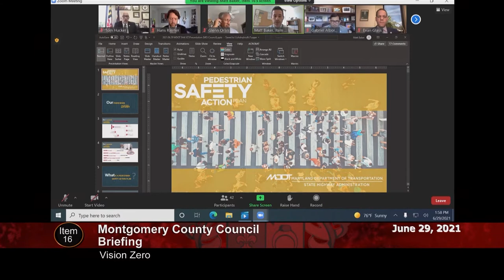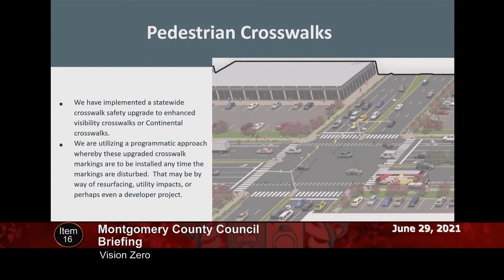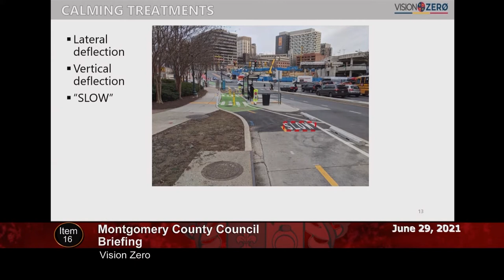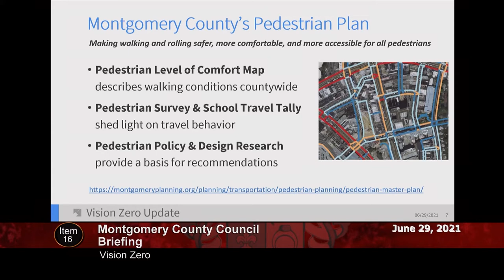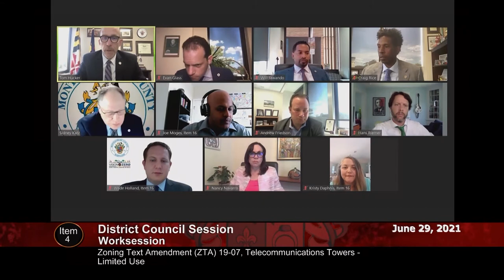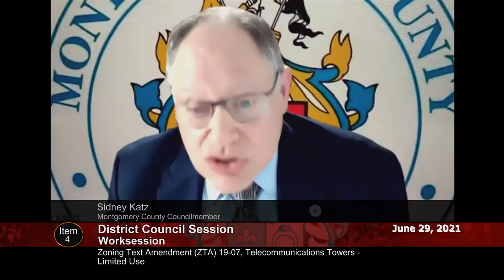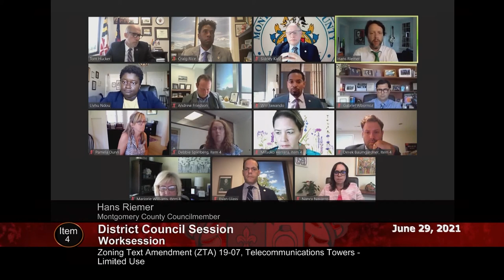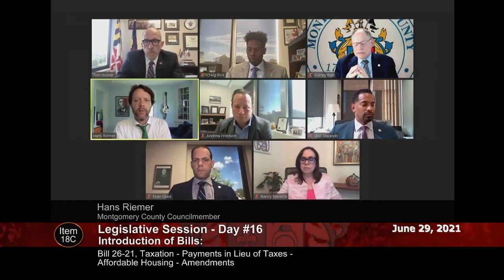June 29, 2021 - Council Session (pm)